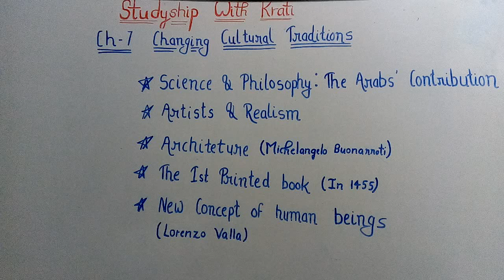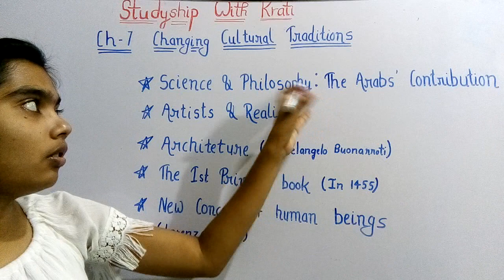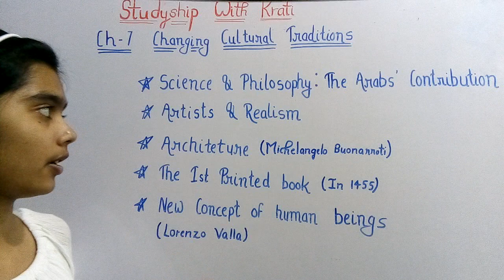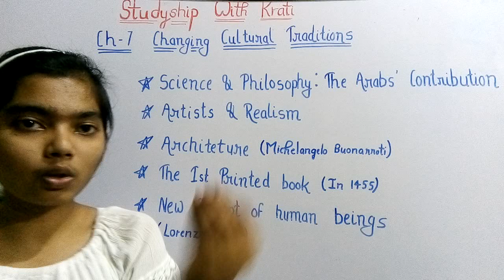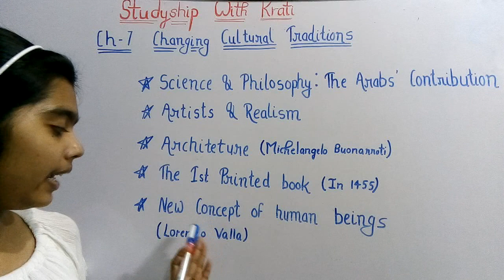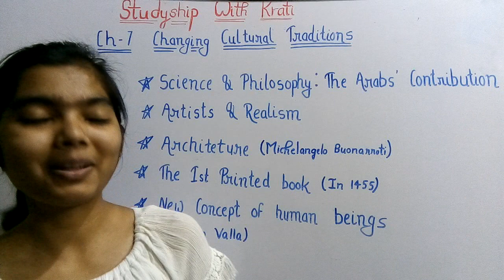Class 11th History Ncert Ch-7(Part-2)||Changing Cultural Traditions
Hello friends,
                        This video is part -2 of Ch-7 "Changing Cultural Traditions " of History class -11th Ncert.I hope you'll find it easy to learn if so then tell me through comments.